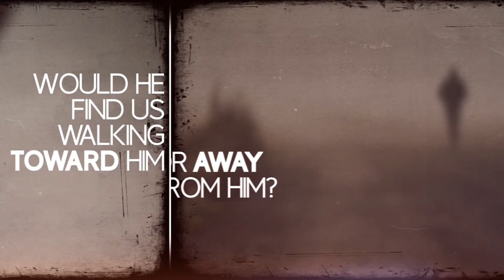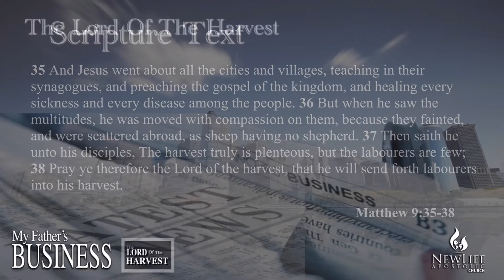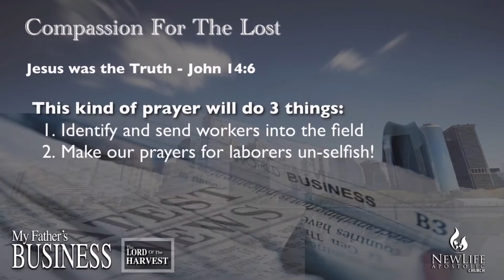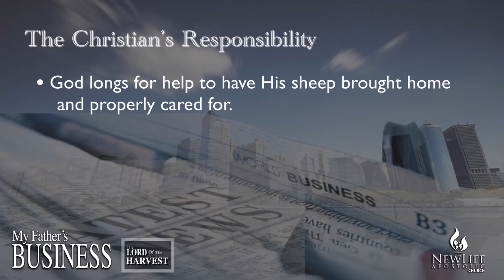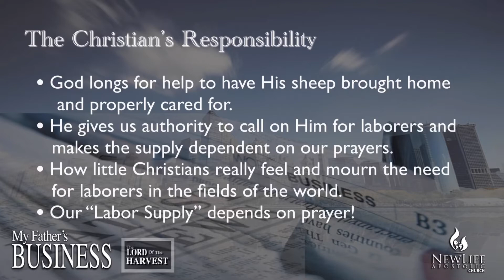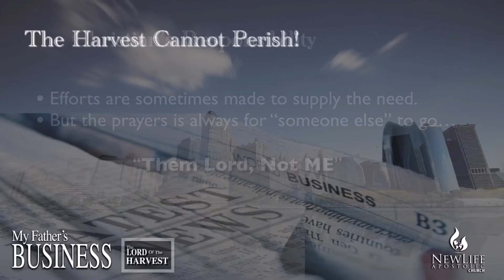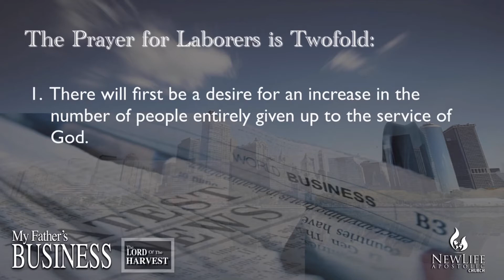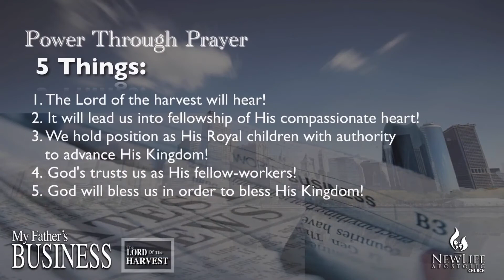My Father’s Business - “The LORD of the HARVEST”